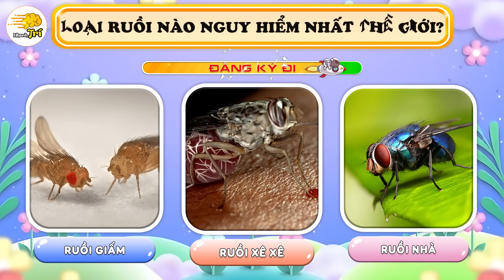20+ Lựa Chọn Thông Minh Khiến Nhanh Trí Đi Bất Ngờ Này Đến Bất Ngờ Khác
20+ Lựa Chọn Thông Minh Khiến Nhanh Trí Đi Bất Ngờ Này Đến Bất Ngờ Khác | Nhanh Trí
Nhanh trí hân hoan chào đón các bạn đến với câu đố Nhanh Trí ngày hôm nay. Video câu đố Nhanh Trí mới nhất với chủ đề: 20+ Lựa Chọn Thông Minh Khiến Nhanh Trí Đi Bất Ngờ Này Đến Bất Ngờ Khác ,bao gồm nhiều câu đố thú vị! bạn đã bao giờ đứng trước những  lựa chọn thông minh mà không biết chọn gì chưa? Hôm nay, Nhanh Trí sẽ đưa bạn vào những tình huống oái oăm, buộc bạn phải suy nghĩ, phân tích và đưa ra quyết định đúng đắn nhất. Những câu đố hóc búa này không chỉ thử thách trí tuệ mà còn giúp bạn rèn luyện khả năng suy luận một cách nhanh trí!

00:00 Lựa chọn thông minh những điều kỳ lạ
00:15 chuyến bay ngắn nhất thế giới chỉ bao lâu?
01:05 Tại sao lại phải huỷ hơn 200 chuyến bay?
02:05 Chiếc kéo đang lạc ở đâu?
02:40 2 bức ảnh có gì khác biệt?
03:09 Tìm hết lỗi sai trong bức hình này?
04:02 Nối các chấm tròn chỉ với 3 dòng kẻ
04:26 Bạn đánh đổi tuổi thọ để lấy gì?
05:30 Tên trend này là gì?
05:57 Điều gì không thể làm khi hắt xì hơi?
06:46 Con vật nào có độc?
07:36 Con nào có trí nhớ tốt hơn?
08:22 Con ruồi nào nguy hiểm nhất thế giới?
09:17 Bạn thà chọn gì còn hơn?
10:10 CẤm làm gì khi ở Thuỵ sĩ?
10:54 ở singapore cấm ăn đồ ăn vặt nào?
11:46 cần phải khai báo điều gì khi tới Đài loan?
12:29 Ai là vị vua cuối cùng của Việt NAm?
13:19 Bạn chọn like hay đăng ký kênh?